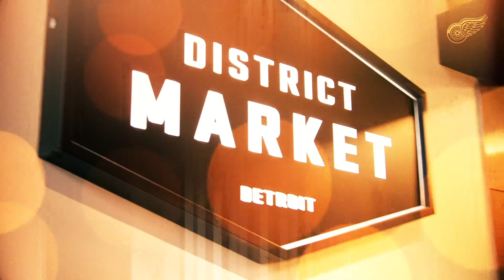Coffee with Carley | Danny DeKeyser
Carley Johnston sits down with defenseman Danny DeKeyser in the latest edition of Coffee With Carley.